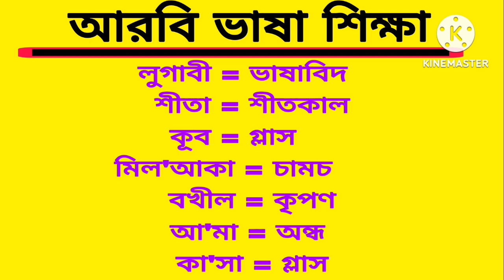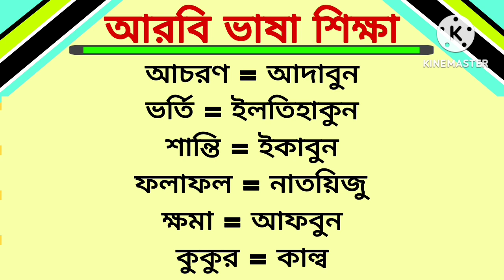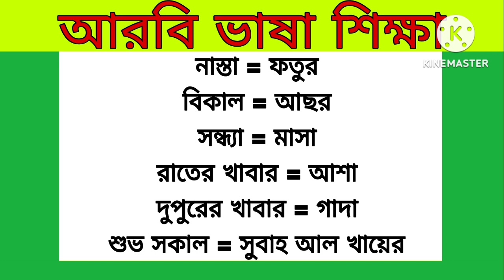Arabic to Bangla Speaking Language।। Arabic to Bangla।।Bangla to Arabic।। Arabic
বন্ধুরা মধ্যেপাচ্যের আরব কান্ট্রিগুলোতে যারা আছেন বা Arabic to Bangla Speaking Class।। সৌদি ভাষা শিক্ষা।। আরবি ভাষা শিখুন সহজে।। Arabic to Bangla আরব কান্ট্রিতে যাবেন তাদের সবচেয়ে বড় সমস্যা হবে আরবি ভাষা। আরবি ভাষা জানা না থাকলে আপনাকে প্রতিনিয়ত সমস্যায় পড়তে হবে। আমার এই বিডিওতে দেখানো হয়েছে আরবিতে কিভাবে শব্দ দিয়ে বাক্য তৈরি করবেন এবং বিভিন্ন আরবি শব্দ শিখবে।৩০০টি আরবি শব্দ দেওয়া হয়েছে  যা মানুষ প্রতি দিন ব্যবহার করে থাকে। নিজে নিজে বার বার চেষ্টা করবেন ইনশাআল্লাহ অতি সহজেই বাক্য তৈরি করতে পারবে।